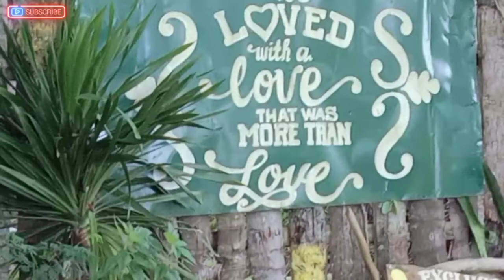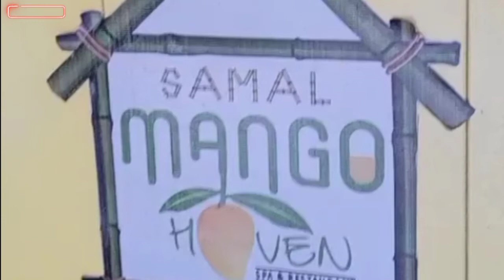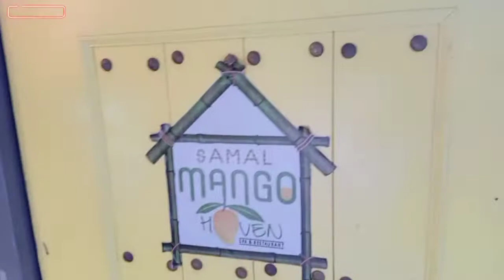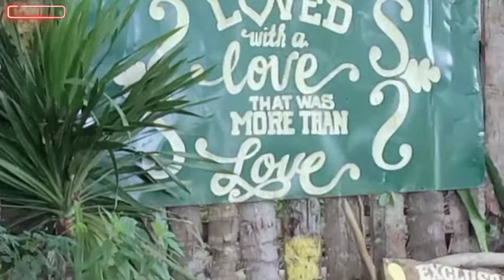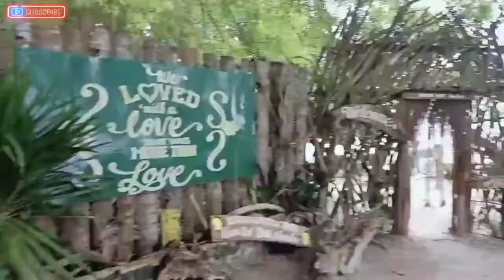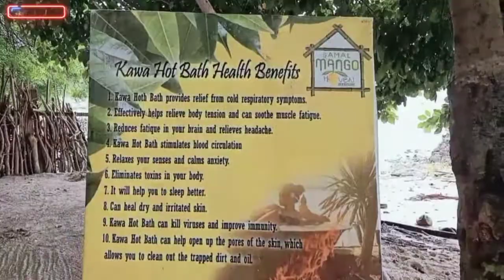Samal City , Island Garden Mango Beach Resort , mae ,& Friends mark yohane tv , 🤩🤩🤩